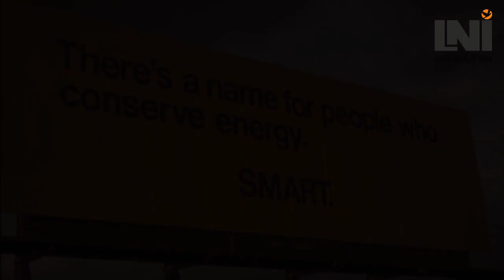E Wastage के वार से घायल हो रही पृथ्वी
जब हम इलेक्ट्रॉनिक उपकरणों को लम्बे समय तक प्रयोग करने के पश्चात उसको बदलने/खराब होने पर दूसरा नया उपकरण प्रयोग में लाते हैं तो इस निष्प्रयोज्य खराब उपकरण को ई-वेस्ट कहा जाता है। जैसे कम्प्यूटर, मोबाईल फोन, प्रिंटर्स, फोटोकॉपी मशीन, इन्वर्टर, यूपीएस, एलसीडी/टेलीविजन, रेडियो/ट्रांजिस्टर, डिजिटल कैमरा आदि। विश्व में लगभग 200 से 500 लाख मी. टन ई-वेस्ट जनित होता है। केंद्रीय प्रदूषण नियंत्रण बोर्ड, नई दिल्ली द्वारा किये गये एक सर्वेक्षण के अनुसार वर्ष 2005 में भारत में जनित ई-वेस्ट की कुल मात्रा 1.47 लाख मी. टन थी। जो कि वर्ष 2012 में बढ़कर लगभग 8 लाख मी. टन हो गई है। जिससे विदित है कि भारत में जनित ई-वेस्ट की मात्रा विगत 6 वर्षों में लगभग 5 गुनी हो गई है तथा इसमें निरंतर वृद्धि हो रही है।

ई-वेस्ट का सुरक्षित उपचार एवं निस्तारण मुख्यत: 5 प्रकार से किया जाता है।
1. सिक्योर्ड लैण्डफिलिंग (सुरक्षित विधि से भूमि में दबाना)
2. इन्सिनेरेशन (भस्मीकरण)
3. रिसाइकिलिंग (पुन: चक्रण)
4. एसिड के द्वारा मेटल की रिकवरी
5. री-यूज (पुन: उपयोग)

Local News Of India (LNI NEWS)